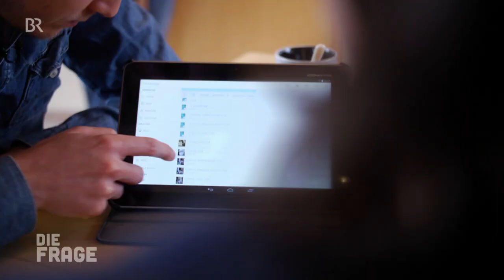Extrastoff: Das komplette Interview mit der Drogenbeauftragten Marlene Mortler || Die Frage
Ob Marlene Mortler (CSU) auch schon mal gekifft hat? Das erfahrt ihr hier im kompletten Interview mit der Drogenbeauftragten der Bundesregierung.

Marlene Mortler von der CSU ist die Drogenbeauftragte der Bundesregierung. Wenn sie sich für die Legalisierung von Cannabis einsetzen würde, könnte sich die Gesetzeslage bei uns entspannen. Aber Mortlers Meinung ist eindeutig.